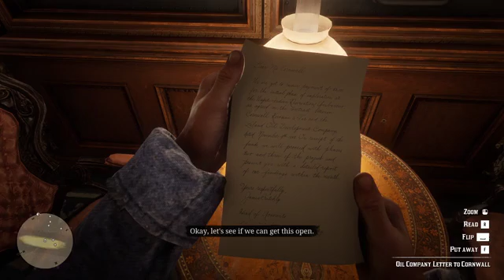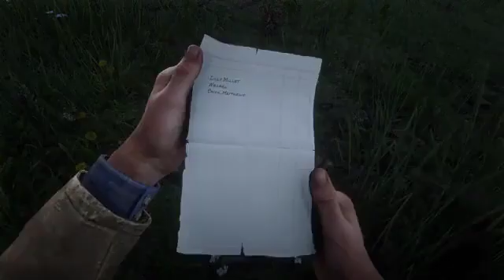RED DEAD REDEMPTION 2 Walkthrough Gameplay Part #2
🔻MSI gl63 8re
🔻i7 8Gen
🔻Ram 16GB